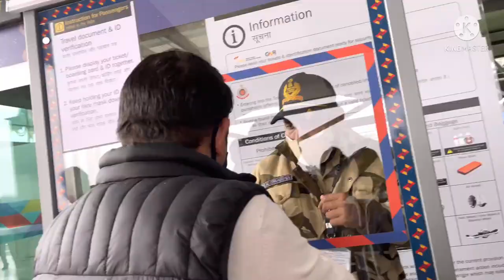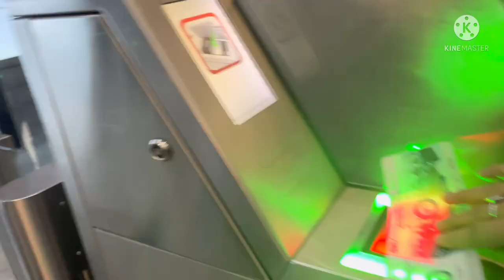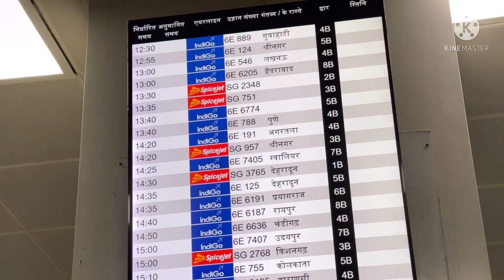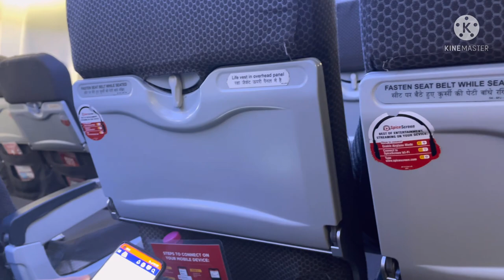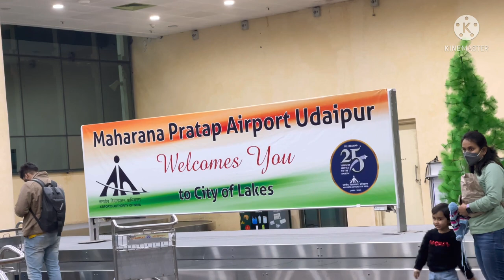ये अचानक से कहाँ चल दिये हम बड़ा Surprise कोन से शहर में🛕✈️✈️✈️✈️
Hello Friends in this video I have shown you where we are going and there is a big surprise for use in the end of the video I have inform you where we are right now I am not going to tell you right now in the description box up you will￼ See in the end of the video we are we￼￼

I really Hope you like this video please subscribe to my YouTube channel and press the bell icon to get notification of my upcoming videos we will meet again in the next video till then bye-by